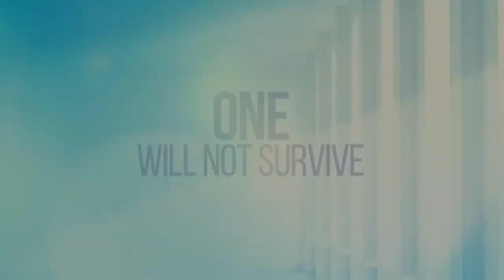New Amsterdam Season 2 Trailer (HD)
Inspired by Bellevue, the oldest public hospital in America, this unique medical drama follows the brilliant and charming Dr. Max Goodwin, the institution's newest medical director, who sets out to tear up the bureaucracy and provide exceptional care. How can he help? Well, the doctors and staff have heard this before. Not taking “no” for an answer, Dr. Goodwin must disrupt the status quo and prove he will stop at nothing to breathe new life into this understaffed, underfunded and underappreciated hospital - the only one in the world capable of treating Ebola patients, prisoners from Rikers and the president of the United States under one roof - and return it to the glory that put it on the map.

» Watch New Amsterdam Tuesdays at 10:00pm on NBC
» Starring: Ryan Eggold, Freema Agyeman, Janet Montgomery